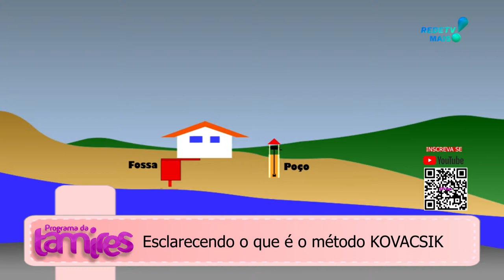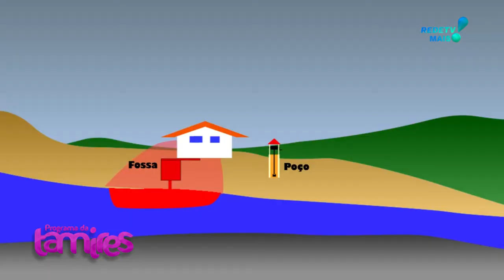Método kovacsik para tratar câncer saude medicos cancer # kovacsik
Método kovacsik para tratar câncer. O Método Kovacsik é uma abordagem terapêutica alternativa para o tratamento do câncer, desenvolvida pelo médico húngaro Dr. István Kovácsik. Este método baseia-se na ideia de equilibrar o sistema imunológico do paciente, fortalecendo-o para combater as células cancerígenas. Ele envolve uma combinação de tratamentos naturais, incluindo mudanças na dieta, suplementação, terapias de desintoxicação, exercícios físicos e técnicas de relaxamento, com o objetivo de fortalecer o corpo e aumentar sua capacidade de combater o câncer.